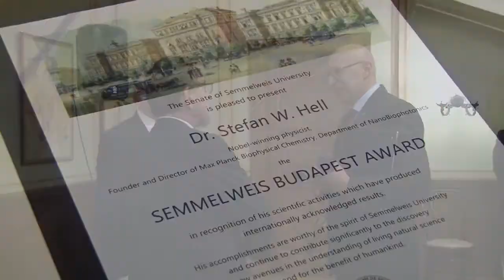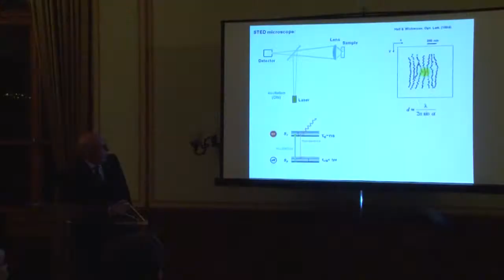Semmelweis Budapest Award 2016: Dr. Stefan W. Hell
Dr. Stefan W. Hell Nobel Prize winner scientist received the Semmelweis Budapest Award this year